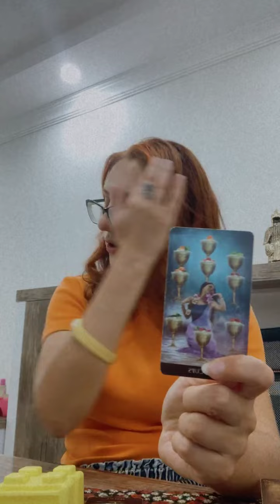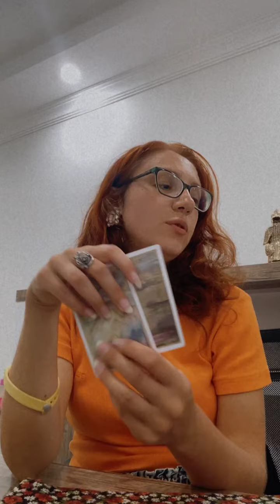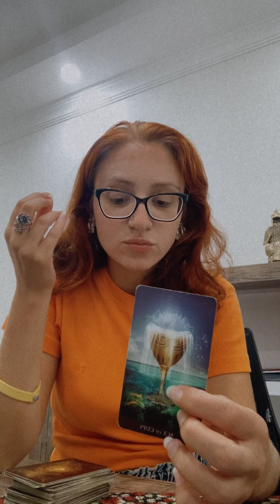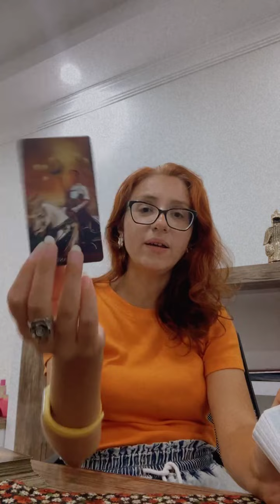PICK A CARD TAROT: WHERE YOUR BIG MONEY ARE? PIONEER OR PROFESSIONAL? (Timeless)